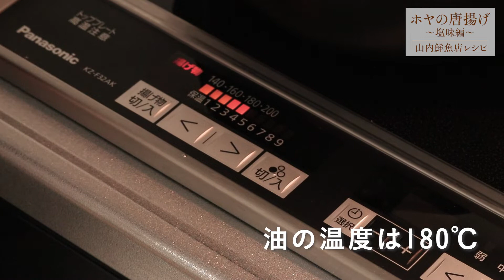【レシピ】夏おつまみ｜ホヤの唐揚げ あっさり塩味｜山内鮮魚店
シンプルだこそ旨い！塩味の『ホヤ唐揚げ』レシピです。
外サクッ、中プリッ、ホヤの甘さと塩気がたまらない。
お酒を呼ぶ夏おつまみです。

【美味しく作るコツ】
・ホヤの水分をしっかり取る（バチバチ油はねを防ぐため）
・揚げすぎない（余熱で火を通せばプリッとした食感に）

・生ホヤむき身　3個（80g〜100g）
・油　　　　　　適量（少ない油でもOK）
・レモン　　　　お好みで

詳しいレシピはこちら（画像・テキスト入り）

やみつき醤油味「ホヤ唐揚げ」もあります

殻付きホヤでも作れます
☆殻付きホヤのさばき方☆

使ったホヤ商品はこちら（急速冷凍生ほや）